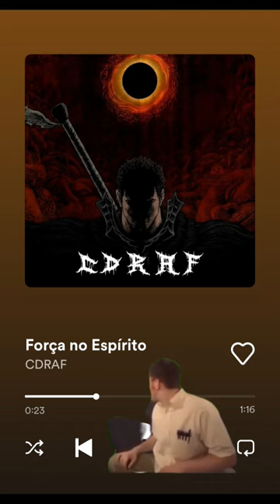beatmaker drift flstudio music phonk phonkhouse spotify brazilian cowbell brazilianphonk